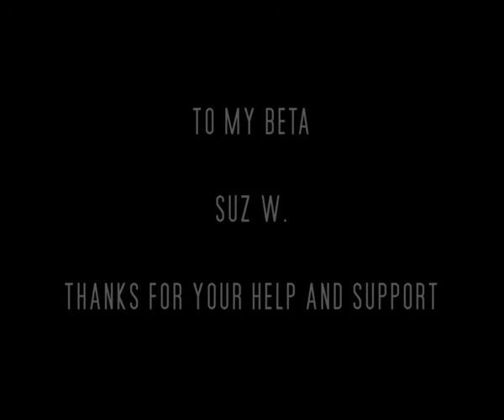hidden_truth_grace_tribute_high - SNY